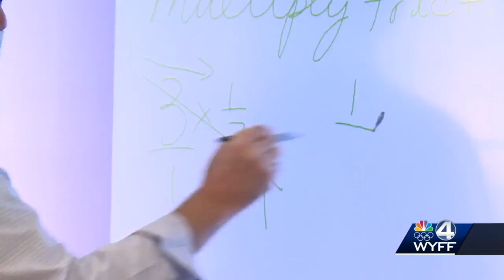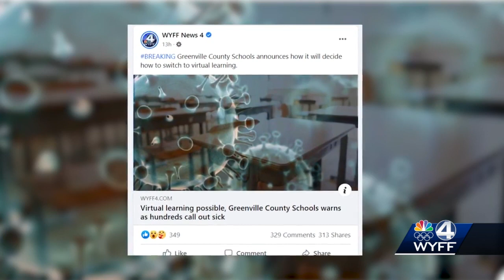Virtual learning possible, Greenville County Schools warns as hundreds call out sick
Greenville County Schools on Monday warned schools could move to virtual learning and gave other updates as it continues to cope with the impact of COVID-19.